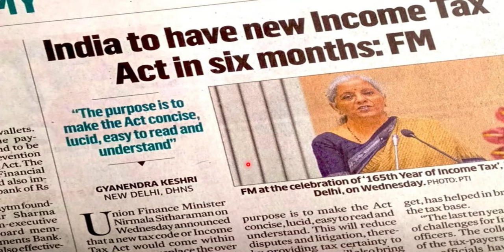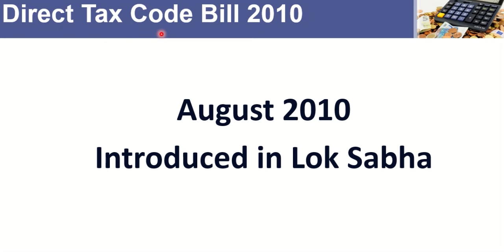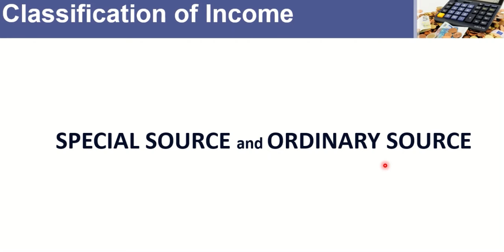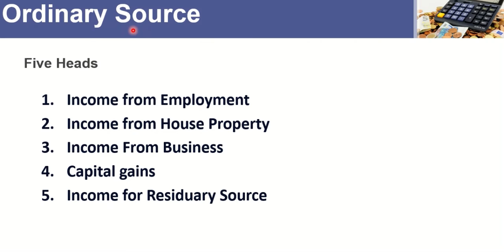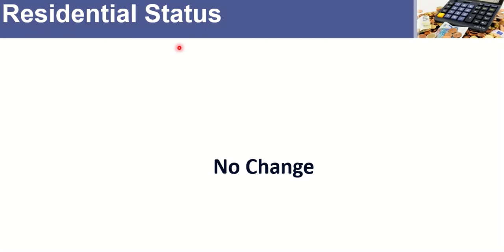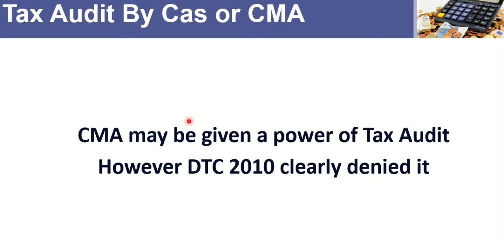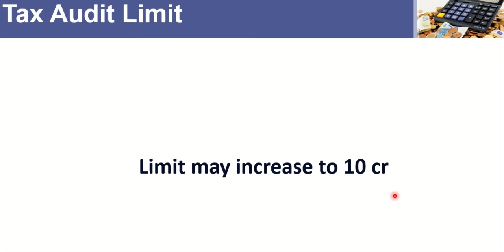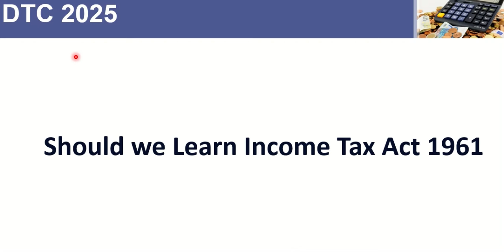5 Changes in New Direct Tax Code 2025 | Direct Tax New Change